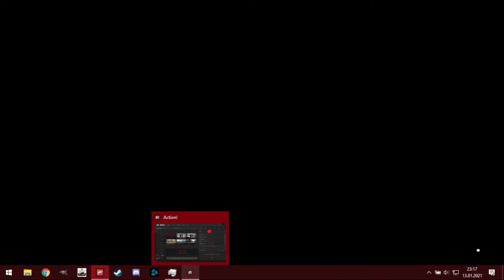Forza Horizon 4 - 2GB GeForce 840M Gameplay (Part 1 - Fortune Island Exploration)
We're finally moving onto the new places, and explore them and their Beauty Spots. Fortune Island is a go!

The gameplay focuses only on my current Device Spec. If you have similar specs, the game should be running just fine.
Do not ask me, how I get this game for free. I bought it from Microsoft Store in a full price.

It really motivates me and makes my channel grow :3

And encourage them to watch my videos.

My Device Spec:
Dell Inspiron 15 3000 Series (3543)
GPU: Geforce 840M 2GB
RAM: 8GB
CPU: Intel Core i7-5500U (5th generation) 2.40GHz, 2 Cores, 4 Logic Processors

Recording software I'm using to record Forza Horizon 4:
Mirillis Action! - Screen Recording Mode - 30 FPS - CFR (Constant Frame Rate)